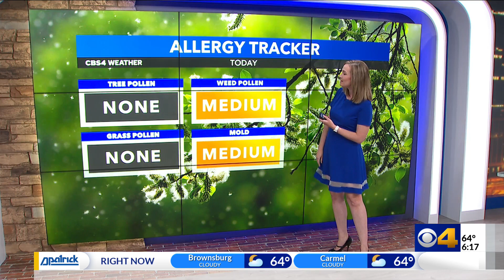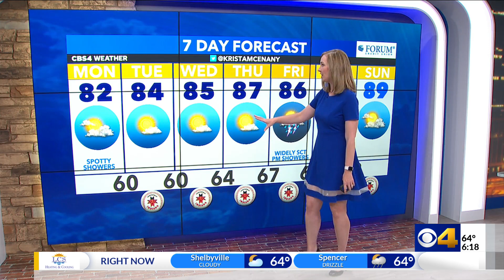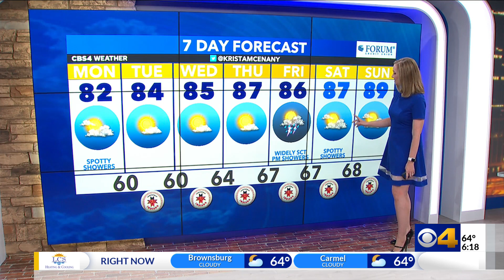Another dry stretch this week; heating up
This is another week with a lot of dry time in store. Temperatures will be heating back up to near 90° by the weekend.